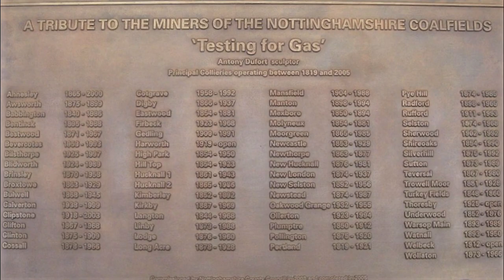Blidworth Colliery Remembered.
Blidworth Colliery 1926 to sadly closing on the 3rd February 1989.
Demolition completed and shafts filled by October 1989.
Colin Stocks, Manager 1989, Les P Wilson, Deputy Manager 1989
The 2 shafts were both 742 yards deep and 20 feet 6 inches diameter
The shafts were filled with concrete and graded limestone chippings and the demolition of the pit top buildings was completed by October 1989.
Milestones,
1938 Pithead baths were opened and extended in 1950 to give 1812 lockers and 108 shower units.
1939 the Miners' Welfare sports pavilion opened.
1939 The pit canteen opened.
1947 5th May The 5-day working week was instituted by the NCB,
1948 The highest ever output of 771,117 tons for a year, was produced by 1,874 men from the Top  Hard seam.
1957 Saturday morning coal production was stopped at all pits at the end of June.
1958, September, Blidworth had the largest conveyor of its kind in the world, a cable belt was installed which ultimately reached 1 3/4 miles long, carrying 3000 tons of Top Hard coal a day.
1976/77, a £2m scheme was introduced for the electrification of the 50 year old steam winders at No1 and No2 shafts.
1977 Up to date medical center and canteen facilities were completed at a cost of £50,000.
1977 On October 29th an open day for miners and their families was arranged by the then Colliery General Manager Mr Robert (Bob) Siddall.
1986 May 1st The National Coal Board changed its trade name to the British Coal Corporation.